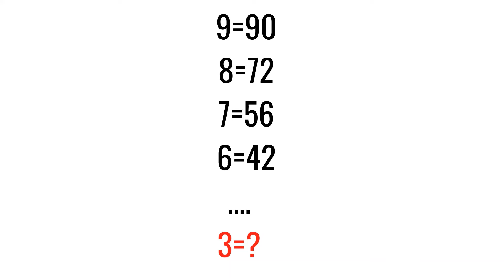Smart People Can't Solve This...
The solution is in the pinned comment. Smart people go see it!

I hope you guys enjoyed this video! Be sure to support this family by LIKING the video, COMMENTING.